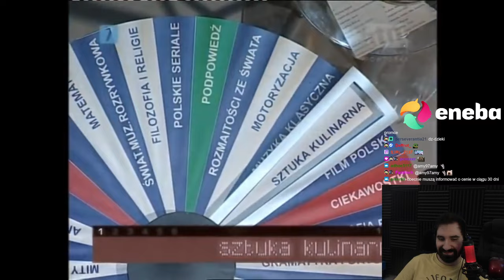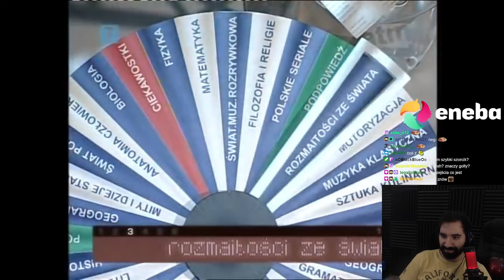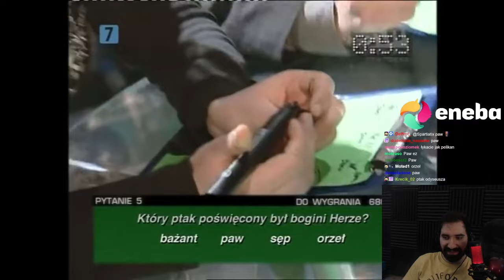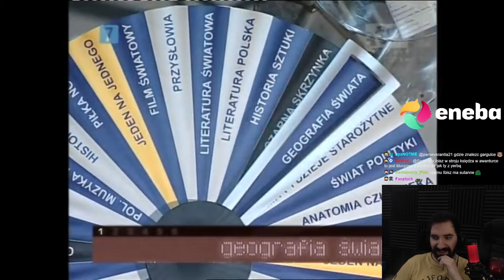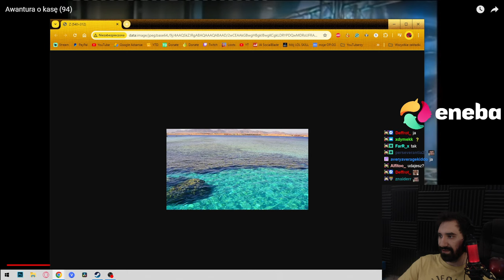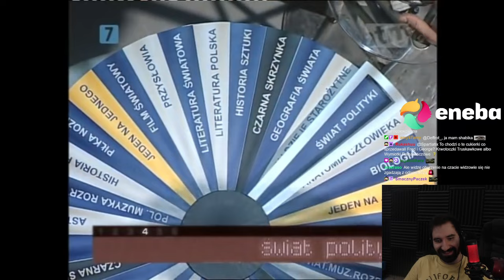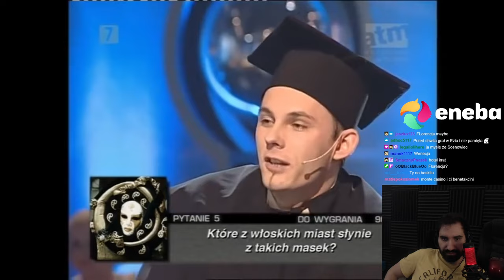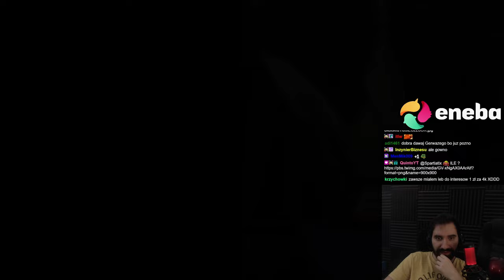CI MISTRZOWIE TO PRAWDZIWA TRAGEDIA XD | Oglądam AWANTURA O KASĘ 94